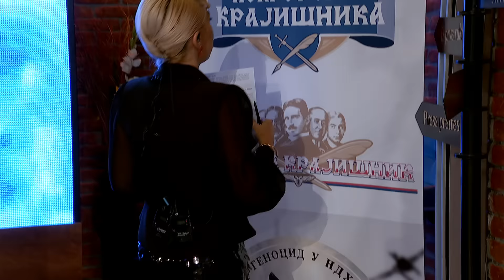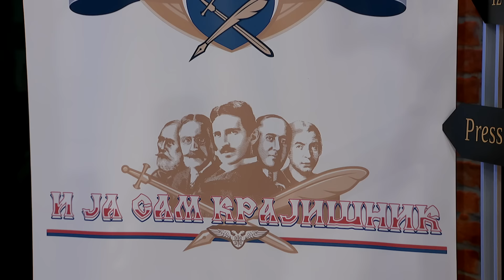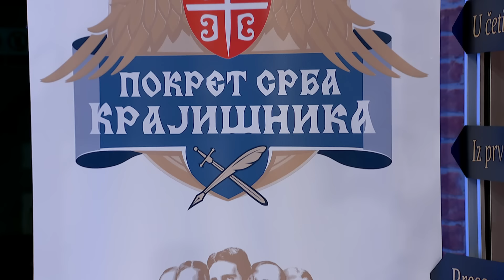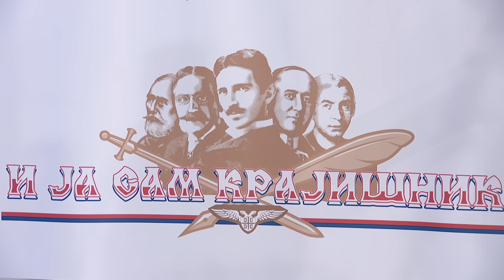Novo jutro-Jovana-Mile Bosnić,Branislav Marić,Ratko Ličina-31.08.2024.